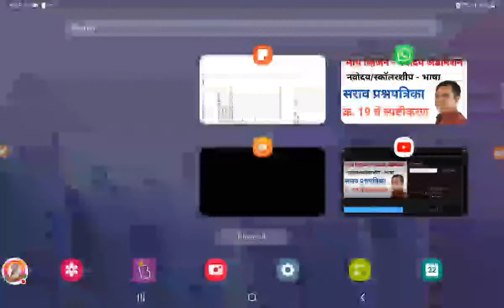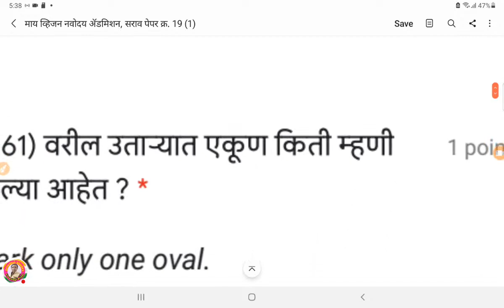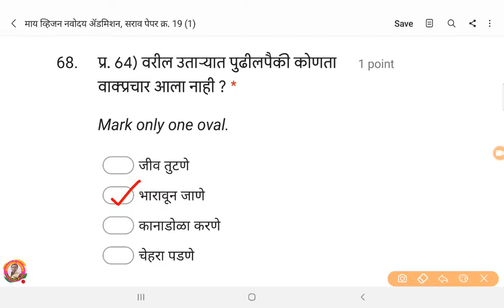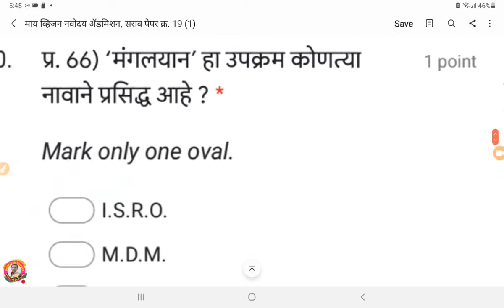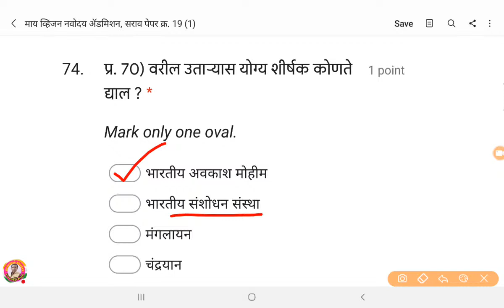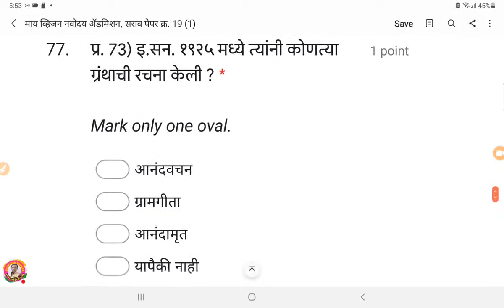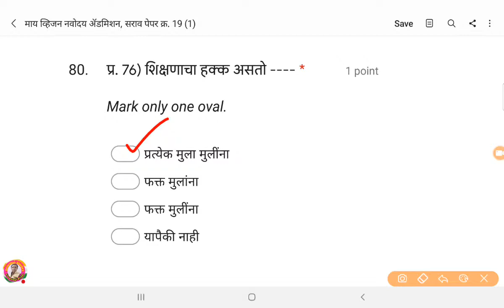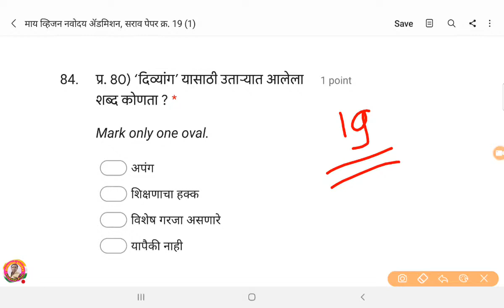नवोदय सराव प्रश्नपत्रिका क्र 19 । Navodaya Model Paper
जवाहर नवोदय विद्यालय प्रवेश परीक्षा तसेच महाराष्ट्र राज्य परीक्षा परिषद आयोजित शिष्यवृत्ती परीक्षा, विविध स्पर्धा परीक्षा तयारीसाठी अत्यंत उपयुक्त असलेले भाषा, बुद्धिमत्ता, गणित या विषयावरील व्हिडिओज च्या माध्यमातून अत्यंत सोप्या पद्धतीने घटक समजावून सांगण्याचा प्रयत्न करण्यात आलेला आहे. निश्चितपणे या व्हिडिओचा तुम्हाला उपयोग होईल.